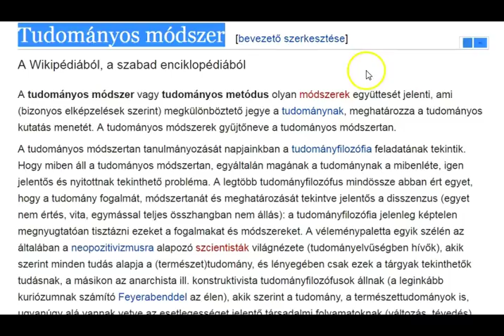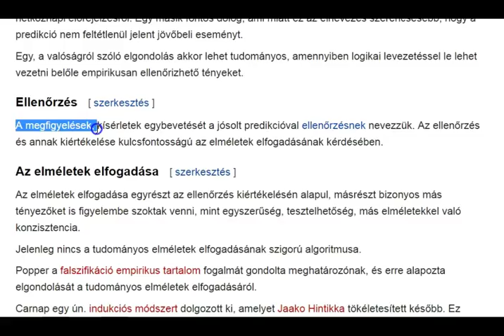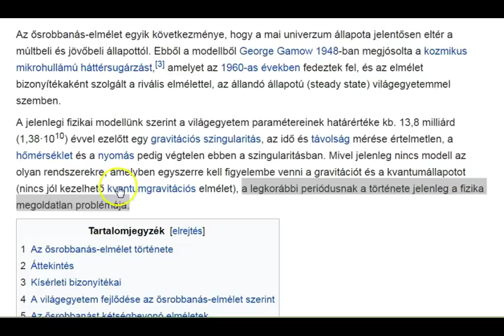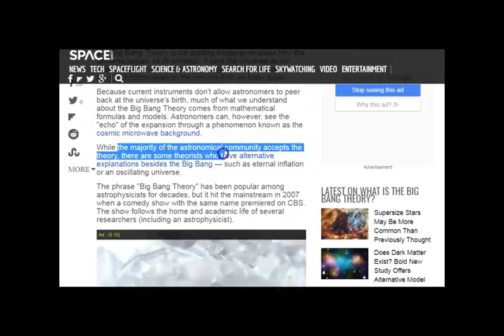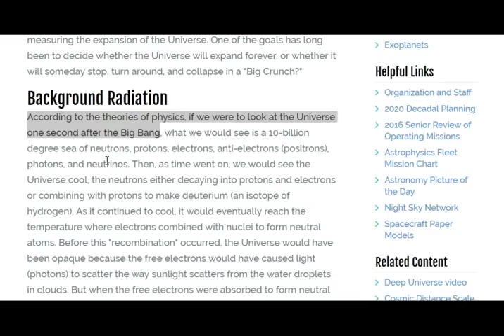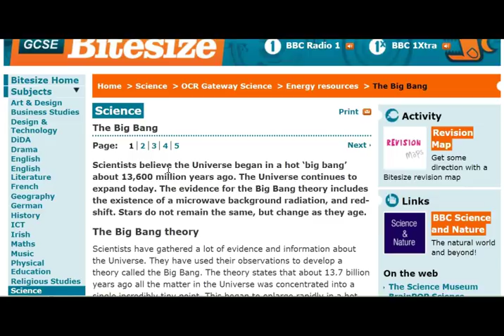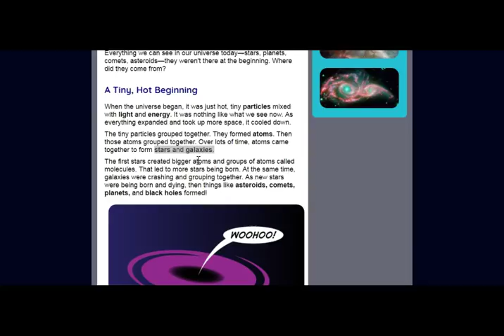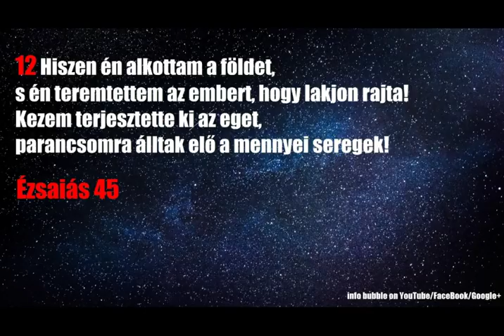Az Élet Eredete 2.Rész - A Tudományos Magyarázat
INFO BUBBLE ON FACEBOOK:
SKYPE: Info Bubble
SHALOM ÉS HALLELUYAH!

Az ősrobbanás-elmélet

Tudományos módszer

Template:Nature timeline

Scientism